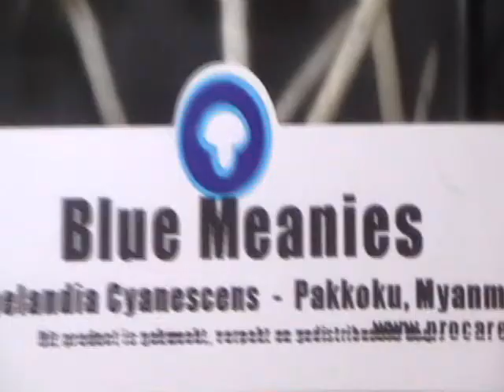Thus Spoke Amsterdam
Compilation video from 2008 trip.